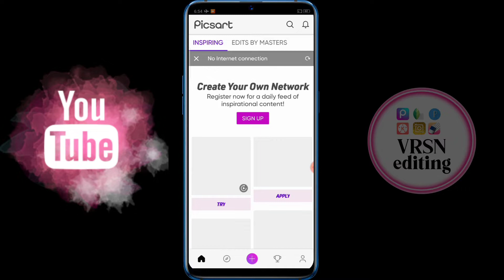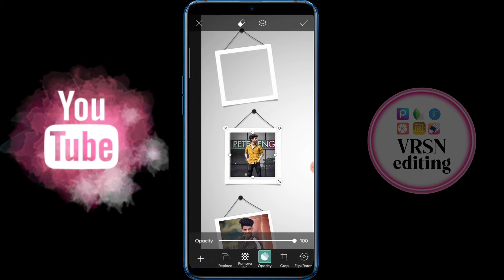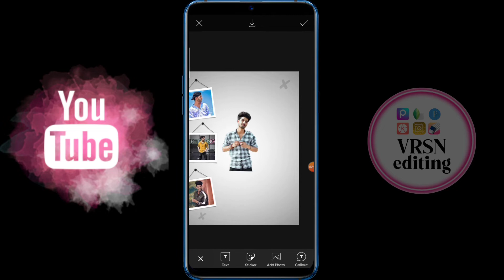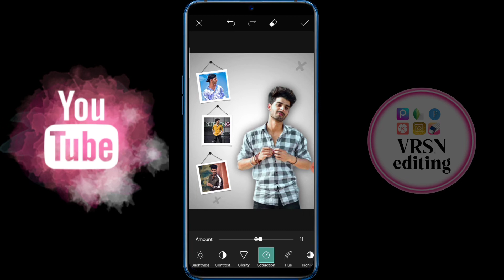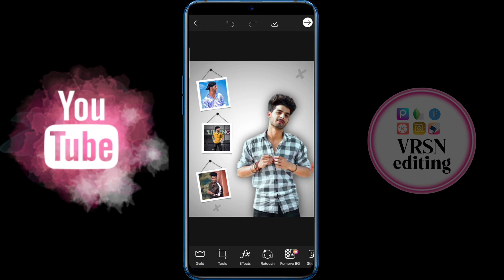New dual frame photo editing || How to change photo background in telugu || photo editing 2022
Hai guys...!💚

     Thid video about

_______________🔥 MATERIAL LINK🔥_______________

________________💚FONT LINKS 💚________________

____________👇APP LINKS👇___________

  _______❤️❤️VIDEOS LINKS ❤️❤️______

𒊹︎︎︎𒊹︎︎︎𒊹︎︎︎𒊹︎︎︎𒊹︎︎︎𒊹︎︎︎𒊹︎︎︎𒊹︎︎︎𒊹︎︎︎𒊹︎︎︎𒊹︎︎︎𒊹︎︎︎𒊹︎︎︎𒊹︎︎︎𒊹︎︎︎𒊹︎︎︎

 _______________Please________________

________________Like ❤️______________

________________Subscribe💙__________

________________Comment❤️___________

________________Share💙______________

    ʕ•ᴥ•ʔʕ•ᴥ•ʔʕ•ᴥ•ʔʕ•ᴥ•ʔʕ•ᴥ•ʔʕ•ᴥ•ʔʕ•ᴥ•ʔ

picsartphotoeditingintelugu
light room photo editing tutorial in telugu
amazing photo editing in picsart in telugu
telugu photo editing videos
how to edit photo in telugu